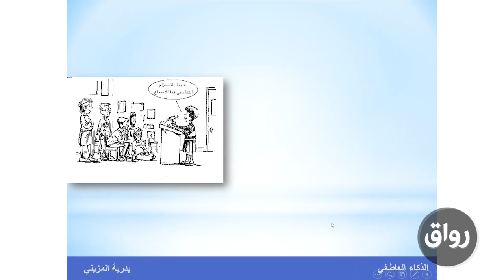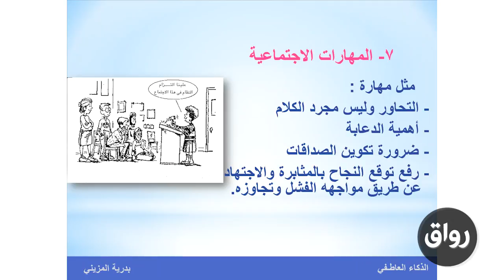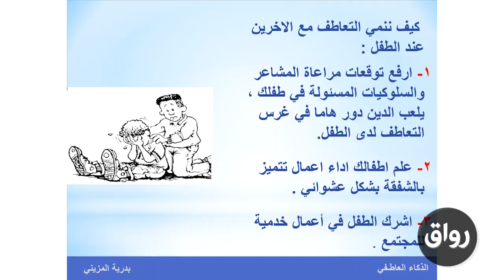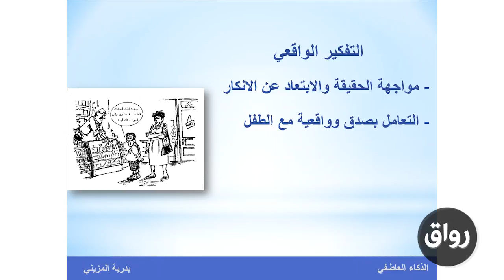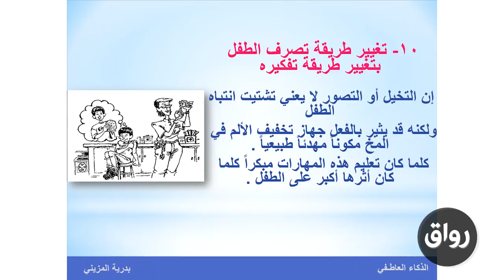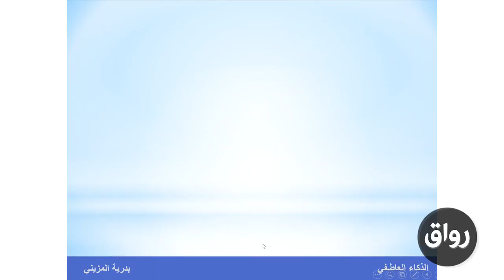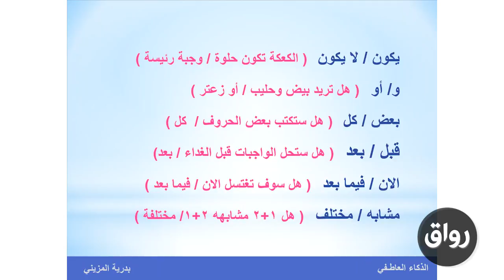رواق : رواق : تربية وتعليم - اطفال - مهارات الذكاء العاطفي للطفل